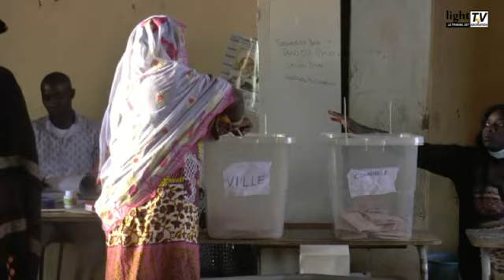Locales 2022 à Pikine Nord : expression des leaders de parti...